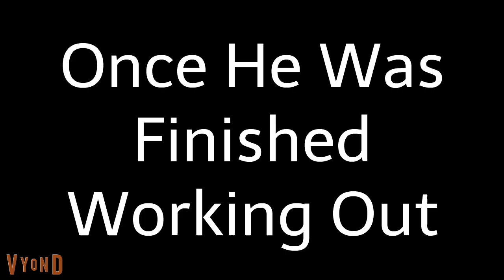Caillou: The Unbreakable Toy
Plz Leave Feedback in the comments